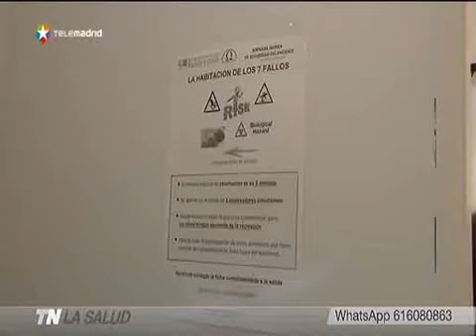"La habitación de los 7 fallos" (taller de seguridad del paciente durante la hospitalización)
Video de los servicios informativos de Telemadrid sobre el Taller de Seguridad del Paciente realizado durante las II Jornadas Ibéricas de Calidad Asistencial y Seguridad del Paciente (Hospital Universitario Ramón y Cajal, 23/03/2017). En este, se recreó una habitación de hospitalización, incluyendo varios fallos de seguridad del paciente relacionados con las precauciones de aislamiento y el uso de mascarillas, los tratamientos médicos, la identificación del paciente, la indicación de pruebas complementarias  o el uso de dispositivos invasivos